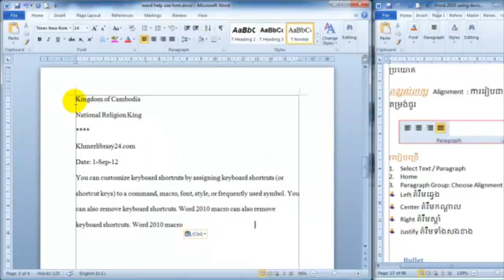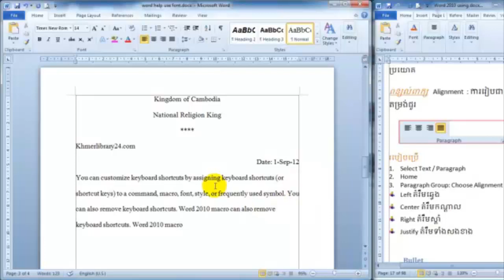Jack Club 20 alignment